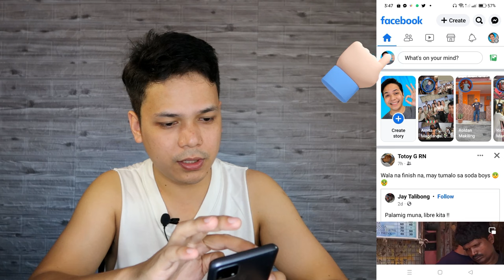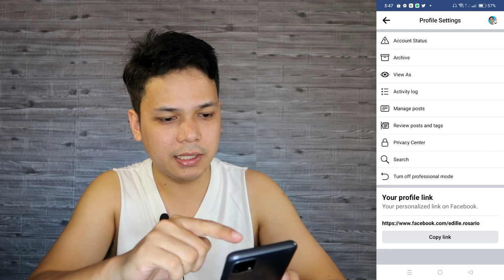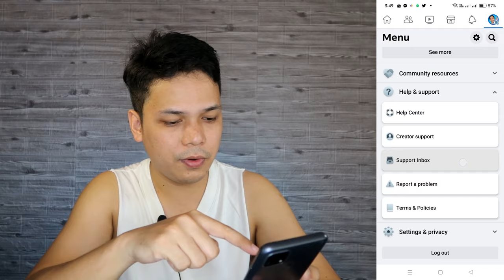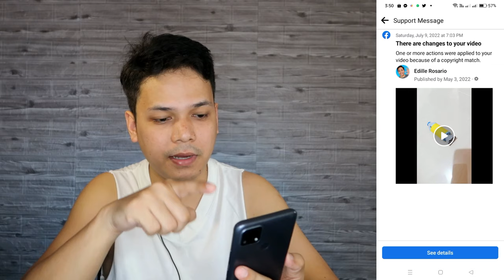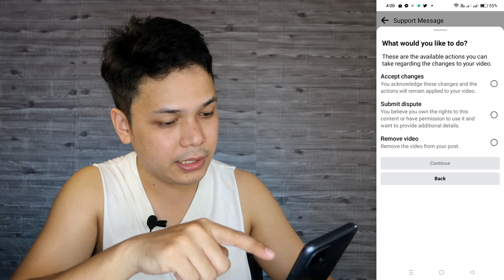PAANO MAKITA ANG VIOLATION SA FACEBOOK REELS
Baka may violation kana sa facebook account mo pero hindi mo alam? Tuturuan kita sa video na ito pano mo malalaman kung meron kana violation at paano i resolve ito.

PAANO MAG SETUP NG PROFESSIONAL MODE FOR FACEBOOK REELS | STEP BY STEP GUIDE FB REELS PROFESSIONAL